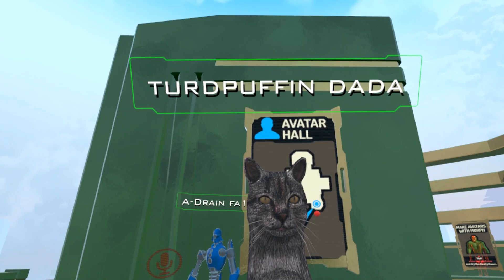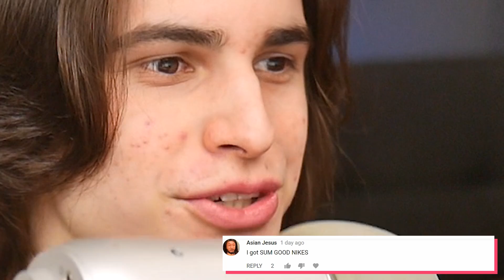Playing as D.VA in VRCHAT... [VR FUNNY MOMENTS]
I regret making my Avatar D.VA in VRCHAT. Here are some Funny Moments from that recording!

So I spent too long making DVA My VRCHAT Avatar and I found my own TWIN! Let me know if you guys want to see me play as any other Overwatch characters so I can find more VRCHAT FUNNY MOMENTS!